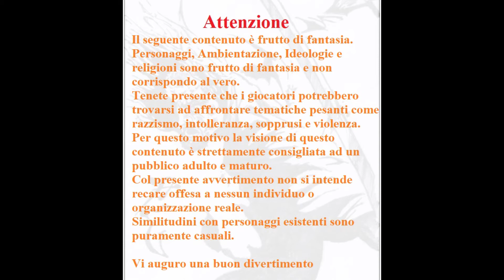D&D 5 ED La Ruota del Tempo Ep 33 parte 3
Buona visione :)

Artisti Deviantart